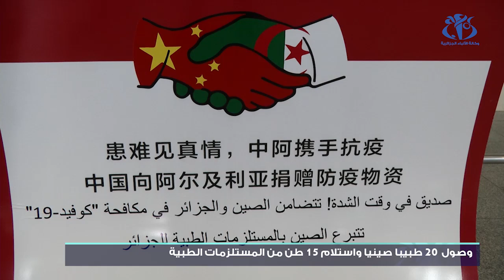وصول 20 طبيباً صينياً إلى الجزائر لتدعيم مكافحة تفشي كوفيد - 19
الجزائر (وأج) - وصل إلى الجزائر 20 طبيبا صينيا لتدعيم مكافحة تفشي فيروس كورونا، كما تم استلام 15 طنا من المستلزمات الطبية كهبة من الصين.